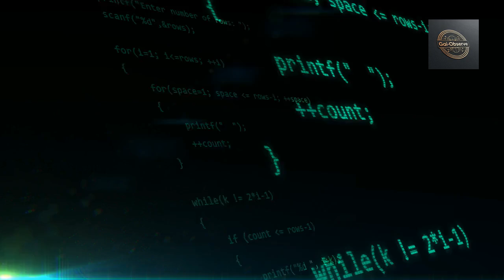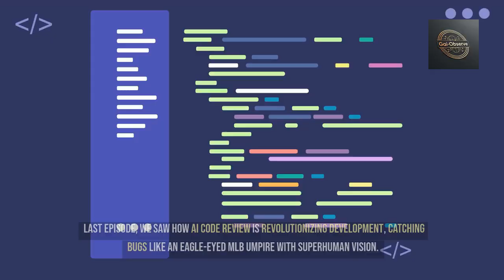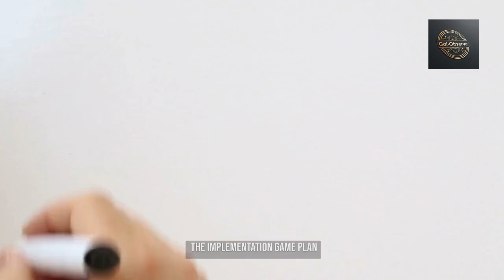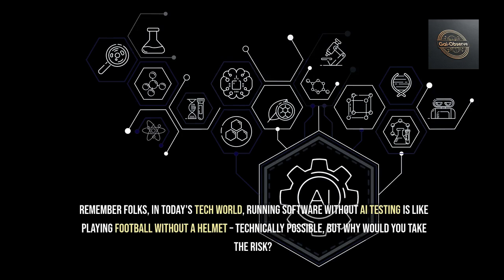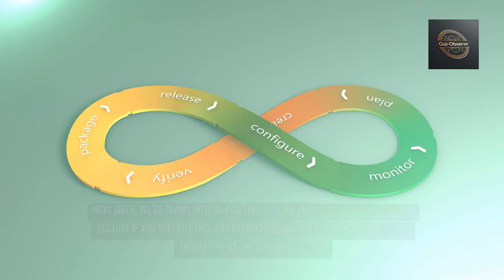"AI-Driven Testing Revolution 2025: From Unit Tests to End-to-End | Complete Tutorial"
Description:
Unlock the power of AI testing automation! 🚀 Discover how artificial intelligence is transforming software testing in 2025, from automated test generation to predictive quality assurance.

What You'll Learn:
• How AI reduces testing time by 47%
• Automated test generation techniques
• Smart test selection strategies
• Visual testing innovations
• Performance testing revolution

Featured Tools:
- Modern Testing Frameworks
- AI Test Generators
- Visual Testing Systems
- Performance Analysis Tools
- Security Testing Automation

Perfect for: QA engineers, developers, test automation specialists, and tech leads looking to modernize their testing strategy.

🔗 Related Episodes:
• EP2: AI Code Review
• EP4: AI-Powered DevOps
• EP5: AI Monitoring Systems

Note: Includes real-world examples from major tech companies and practical implementation guides.